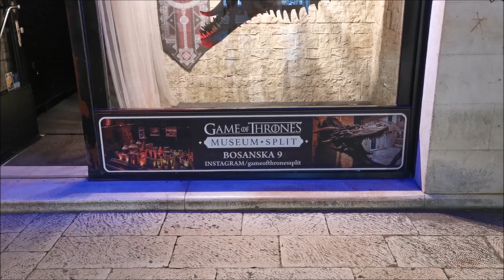#57 Kroatien Split Tag 4 Strand